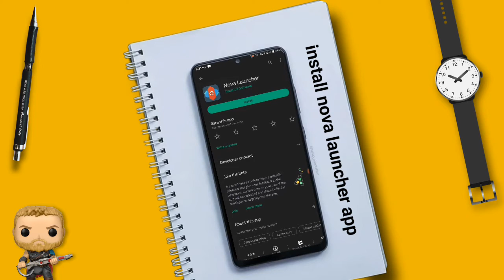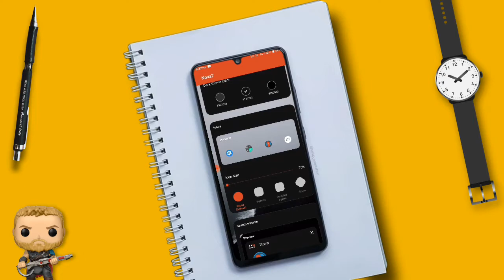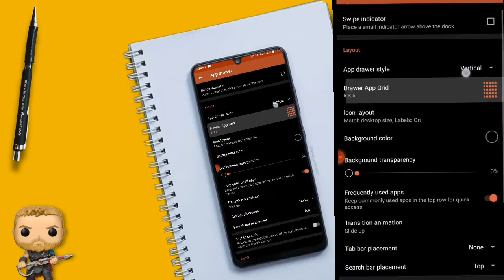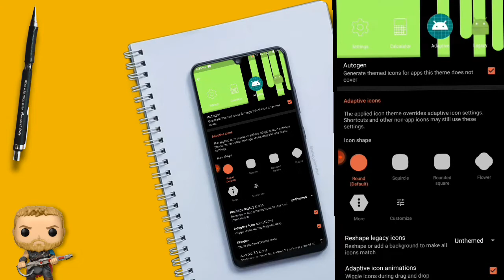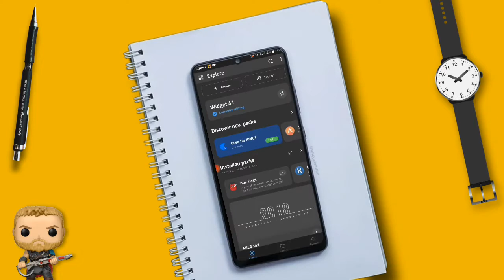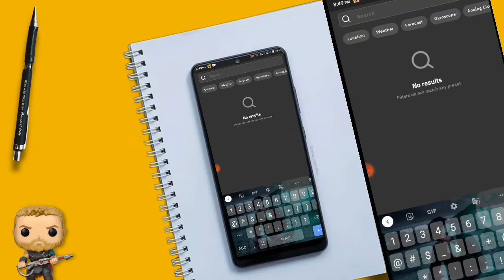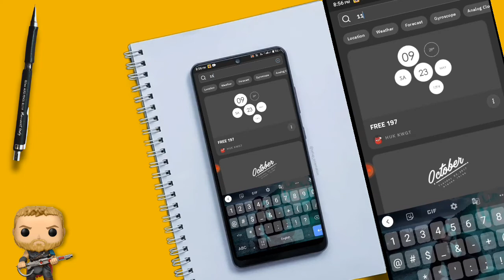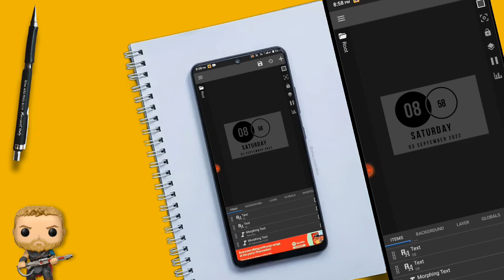nova launcher setup । android 13 customize | the best apps for android customization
Hye Guys I Am Sumit Mohite And You Are Watching our Channel Crazy4sm This Channel All About Social Media Information

Customization apps download link

huk kwgt:-

line free icon pack :-

download wallpaper

Topics Covered:-
Nova launcher theme
Nova Launcher Android 13 Customisation
Nova launcher
Nova launcher theme
Best Apps For Android
Best Apps For Android Customization 2022
Best Apps For Android Customization
Android Customization 2022
Android Customization
customize android phone
best android customization apps
best theme for android
android themes
Android Customization Apps
Customization Apps
android customization
themes for android
phone customization
best android themes
how to customize android phones
best android apps